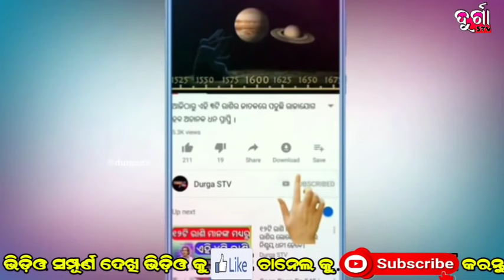ଅତି ଭୟଙ୍କର ଭାବେ ମାଡ଼ି ଆସୁଛି ବାତ୍ୟା "ୟଶ" ଦେଖନ୍ତୁ କେଉଁ ଜିଲ୍ଲାରେ ଅଧିକ ପ୍ରଭାବ ରହିବ ।